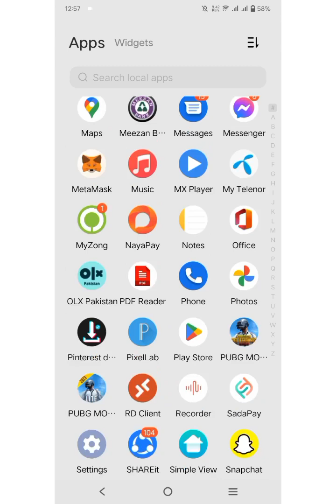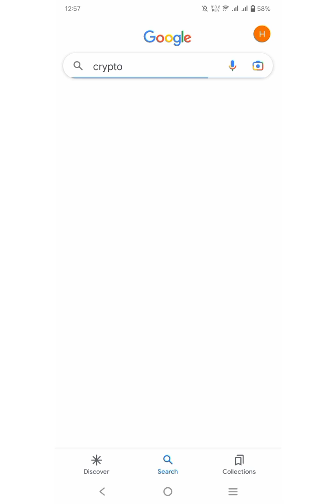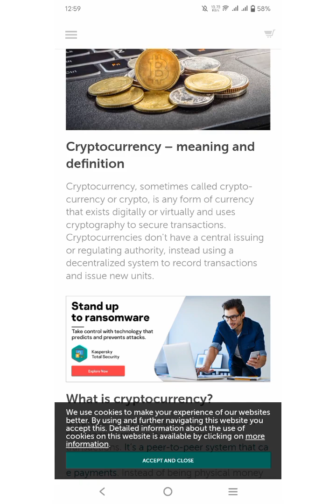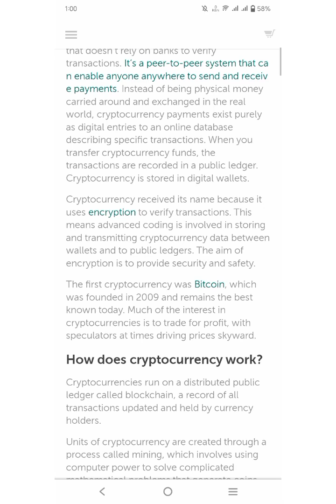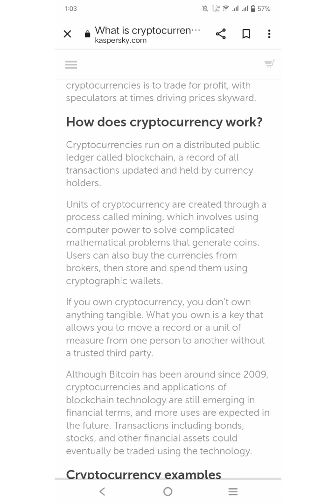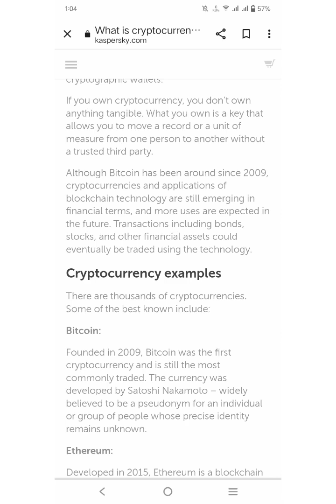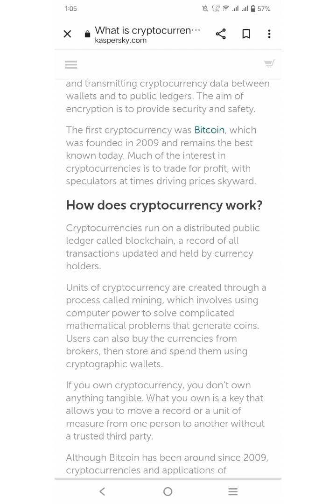What is crypto currency | how does it work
Crypto currency intro and and crypto currency's working details